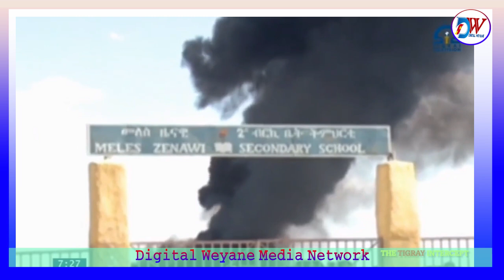ተሳጋሪ ዓወት.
Digital Weyane ዲጂታል
DIGITAL-WEYANE
DIGITAL-WEYANE
DIGITAL-WEYANE